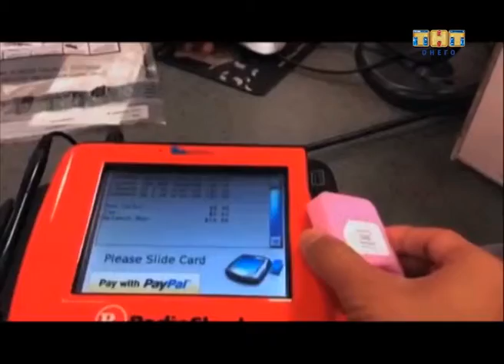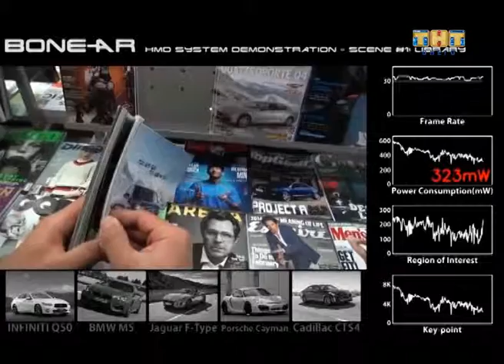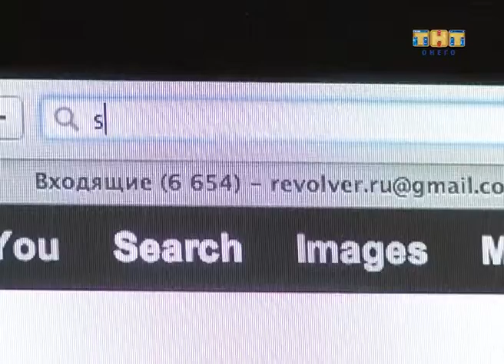Виртуальный Мир 24.02.2014